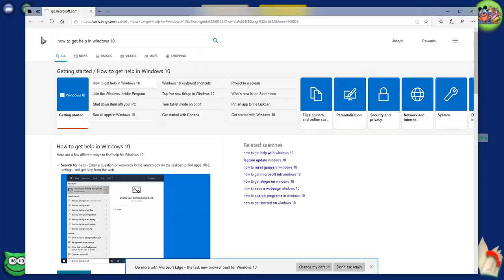FULL Toontown Walkthrough: Golfing - Round 301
Back to the grind!